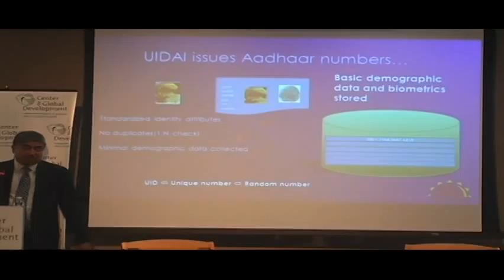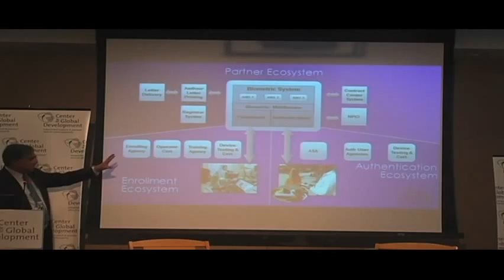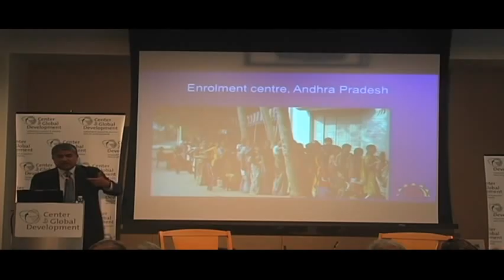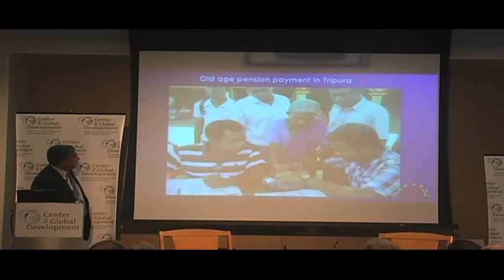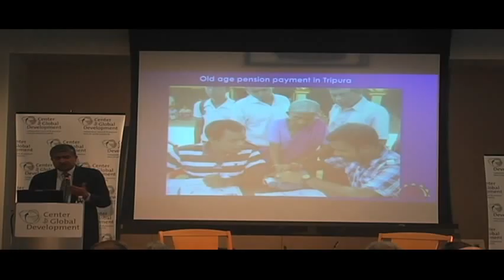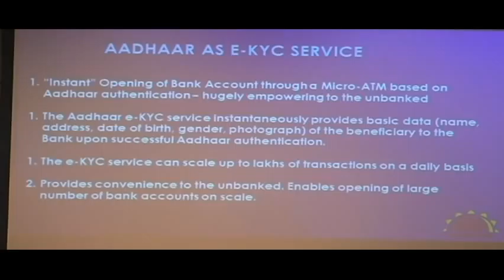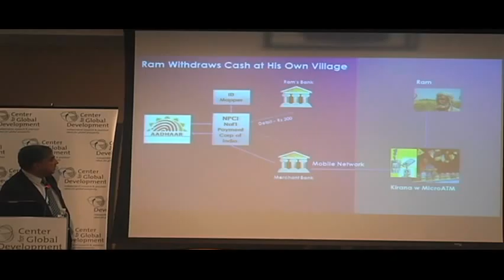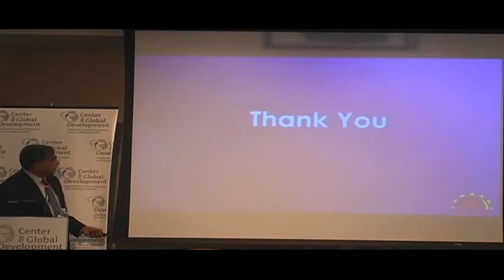The Eighth Annual Richard H. Sabot Lecture: Technology to Leapfrog Development, Nandan Nilekani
Nandan Nilekani is an Indian entrepreneur and Chairman of the Unique Identification Authority of India (UIDAI) in the rank of Union Cabinet Minister. Prior to this post, Nilekani co-founded and served as CEO of Infosys, an India-based, multinational provider of business consulting, technology, engineering, and outsourcing services. In 2010, Foreign Policy magazine listed him as one of the Top 100 Global Thinkers. Time magazine listed him as one of the 100 most influential people in the world in both 2006 and 2009. In 2006, he was awarded one of India's highest civilian honors, the Padma Bhushan and was also named Businessman of the Year by Forbes Asia.

Nilekani's lecture focused on his experience with Aadhaar, the Unique ID (UID) system the Indian Government is in the process of building. Over 300 million people have been enrolled and the goal is to enroll 1.2 billion residents of India. UID uses multimodal biometrics to solve the most basic of development challenges -- identity. It is primarily aimed at ensuring inclusive growth, strengthening equity by providing a form of identity to those in the marginalized sections of society, and enabling better delivery of services and effective governance. Over the next few years a large number of applications by public and private entities are expected to be developed, providing transformational benefits to residents of India.